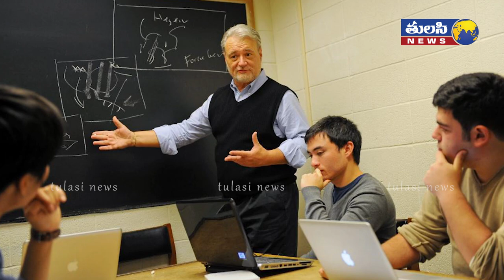శాటిలైట్ చిత్రాల్లో చైనా ప్లాన్ లీక్ | China's nuclear missile tunnels Satellite pictures revealed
China Silo Fields: China is rapidly building tunnels in the ground to store nuclear missiles. This was stated in a report by the Federation of American Scientists. According to the report, satellite images provided by Planet Lab appear to be building a site that stores 110 missiles in China's Xinjiang province. Missiles can be fired from the site when the time comes by building a small tunnel in the ground. It is also known as the launch facility. Hans Kristensen, director of the Nuclear Information Project, which submitted the report, said missile tunnel fields in both Hami and Yumen were being built in china's deep interior. It was set up to avoid reaching US conventional cruise missiles.
Information about the construction of the second tunnel field has come to the fore in the last two months. Last month, the Washington Post reported that 120 goats were found in yumen, a desert area in Gunsu province. After this, the Federation of American Scientists has now uncovered this new missile tunnel site in Hami, about 380 km northwest of Yumen. According to the federation, the site is in the early stages of work. However, China is making these structures very fast.

During the Cold War, Us scientists said that China built many tunnelfields after the US and the Soviet Union. These goat are being built for intercontinental ballistic missiles. According to FAS, China has 250 intercontinental ballistic missiles. More than half the number of missiles held by the US. These missiles have a very long range. Similarly, they can attack from one continent to another.

In the year 2020, the US Defense Ministry said the Pentagon had more than 200 warheads (nuclear weapons) stored in China. It is moving quickly towards doubling this number. At the same time, defense experts claim that the US has 3800 nuclear weapons.